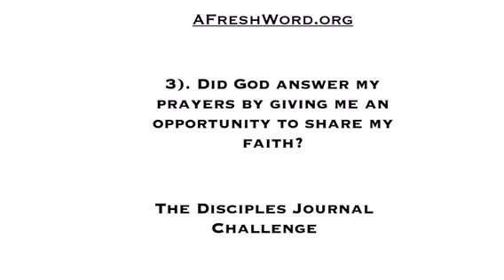The Disciples Diary Challenge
A new type of social media challenge